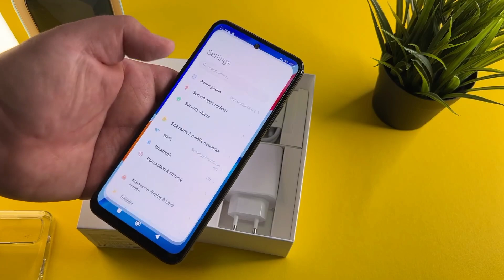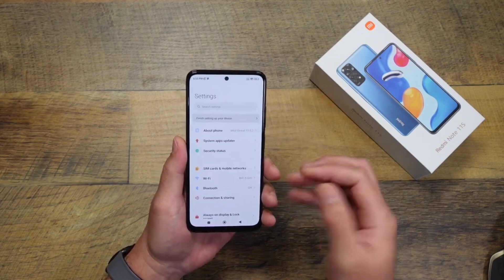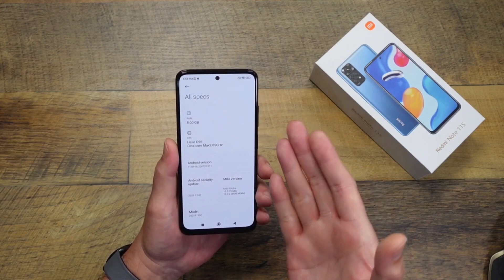افضل هاتف تشتريه بسعر 45000 دج 2022 🔥🔥 بمواصفات محترم جدااا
افضل هاتف تشتريه بسعر بين 4 و 5 ملايين في الجزائر 🇩🇿🔥 عليك انتظاره فهو يقدم مواصفات محترمه جدا تجعله من افضل الهواتف حاليا ...

لشراء الهاتف من على اكسبريس ..